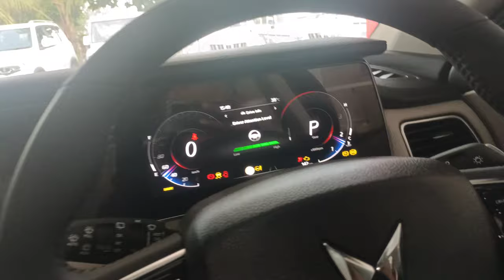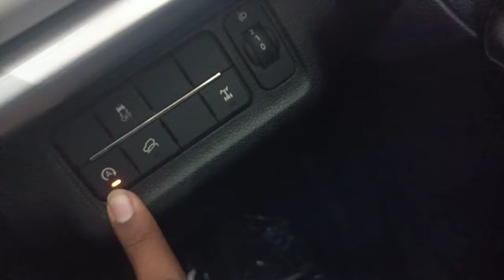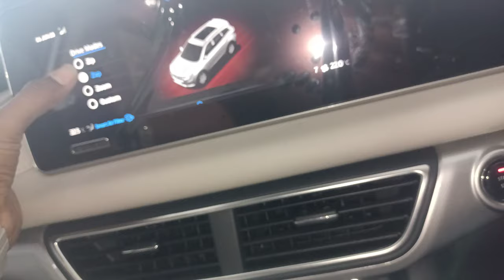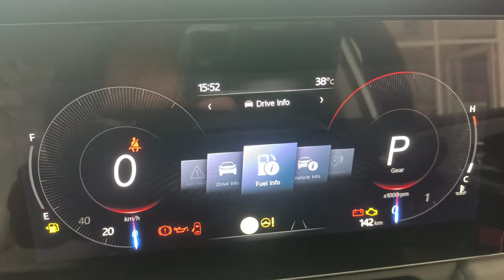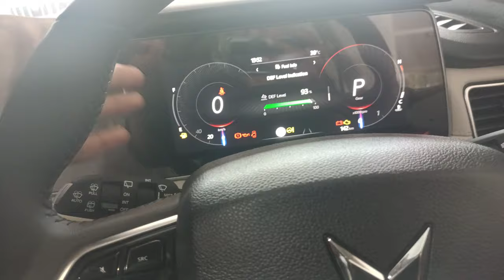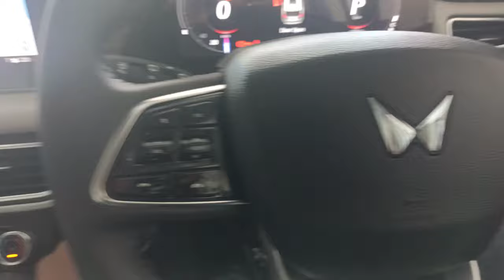2023 Mahindra XUV700 AX7 AT Model | Most Value for Money car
Most Value for Money car XUV700 | Mahindra XUV700 AX7 2023 Model

Hello Bhaiyo,

Aaj hum dekhne bale hai Mahindra XUV700 AX7 AT 2023 Model, Most Value for Money car XUV700, Interior and Exterior, Feature, ADAS